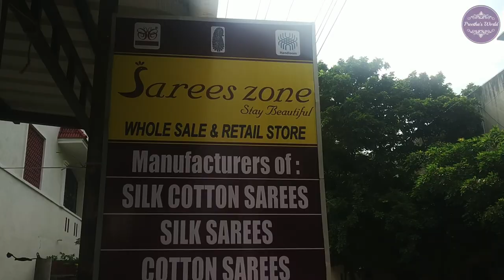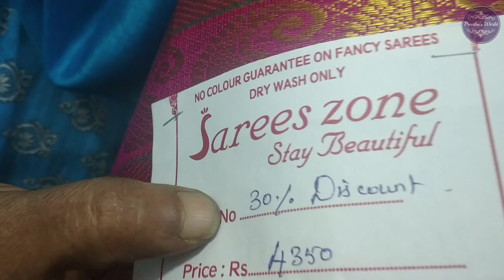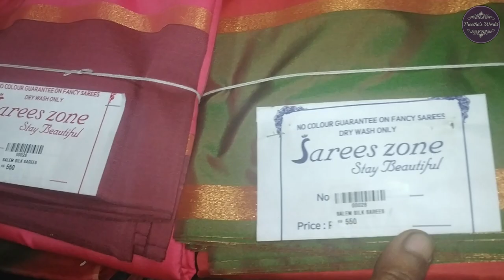Silk Cotton, Semi Silk, Mysore Silk & Linen Sarees at Reasonable Price | Part 1 | Preetha's World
Sarees Zone Shop Address

Main Branch:

No. 2, 9th Street, Sasirekamma Nagar, Kannadasan Nagar, Chennai - 600 118.

Ullagaram Branch:

Plot  No. 14, Door No. 22, Sabapathy Street, Ullagaram, Madipakkam, Chennai - 600 091. (Near Oil Mill Bus Stop)